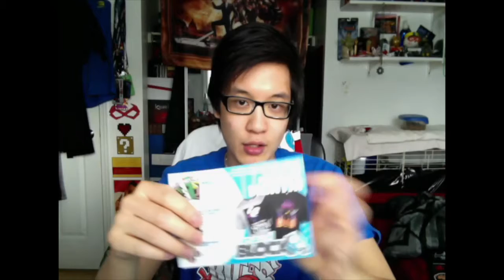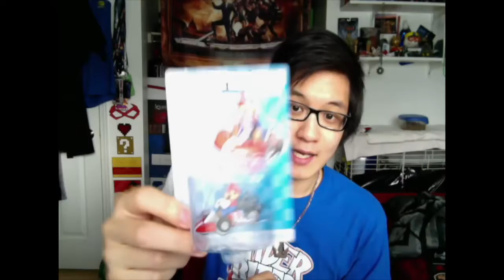Nerd Block Unboxing - June 2014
Thanks for watching, if you enjoyed the awesome items go over to Nerd Block, if you want to see more unboxings and awesome videos SUBSCRIBE to my channel, check out my Facebook page, and FOLLOW me over on Twitter.